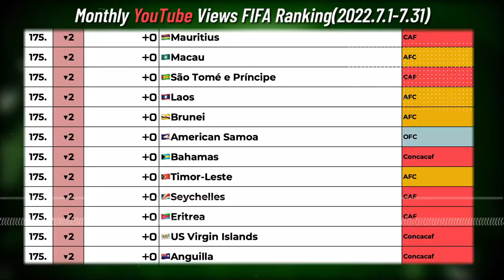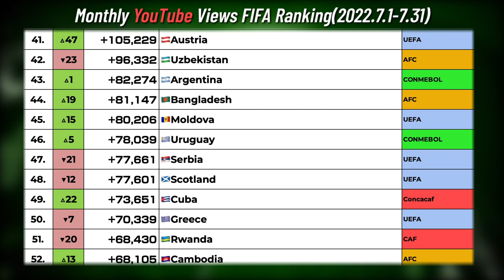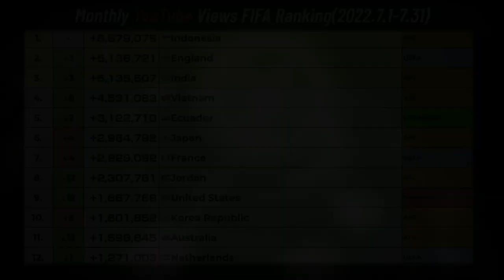【2022年7月編】YouTube再生回数を最も増やしたサッカー代表チームは？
2022年7月1日〜7月31日におけるサッカー各国代表のYouTubeチャンネル再生回数をランキングにしてみました。

・Instagramでも週間フォロワー増加数ランキングを発表中！